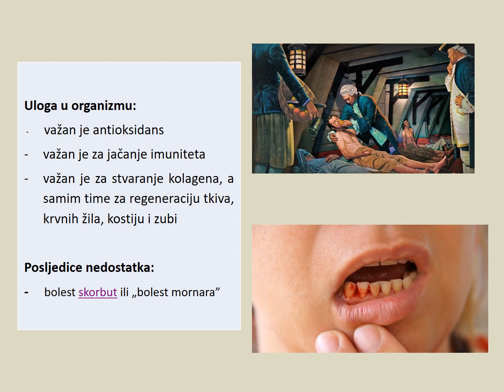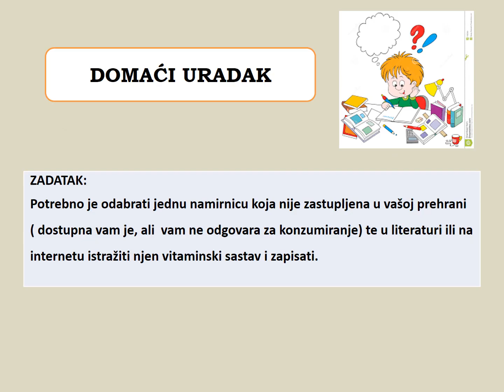Preh teh Kemija hrane vitamini topljivi u vodi 3 raz